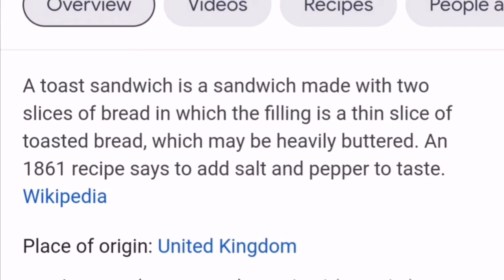Toast sandwich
20 likes and I'll make this irl